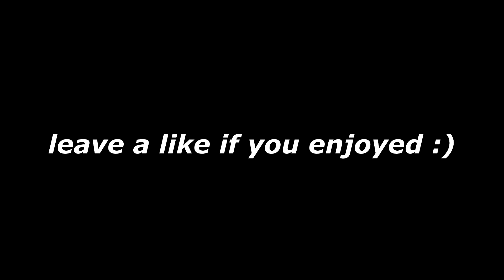"All Star 🌟" Fortnite Montage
All Star - Fortnite Montage - Lil Tecca and Lil Tjay

USE CODE: xoskullkid  IN THE ITEM SHOP.

Thanks For the support on the past videos!!!